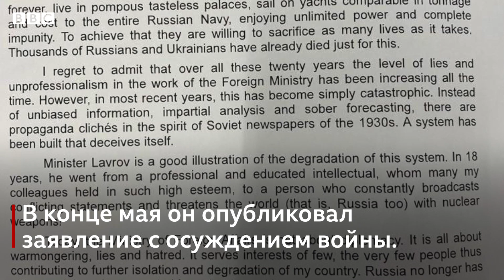"Стратегически Россия войну уже проиграла". Интервью уволившегося российского дипломата Бондарева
Борис Бондарев ушел с поста советника российской миссии при ООН в Женеве в начале мая. Он опубликовал заявление с осуждением войны.
Бондарев, проработавший дипломатом на разных постах 20 лет, – самый высокопоставленный дипломат, публично покинувший свой пост после начала вторжения России в Украину.
Пресс-секретарь президента Песков комментировал его уход так: "Господин Бондарев больше не с нами, скорее, он против нас. Он осуждает действия российского руководства, [которые] поддерживаются практически всем населением нашей страны".